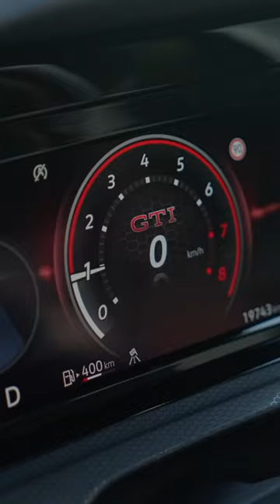🏁 kamera, klapka, akce!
🚘 úplně první díl pořadu Bouráci již zítra na vašich obrazovkách!

Naše dvojka Bouráků se vám představí na Polygonu v Mostě. Těšit se můžete, kromě našich úžasných moderátorů, na vozy Fiat 500 v elektrické verzi a také na Volkswagen Golf GTI Clubsport. 🚘 Které auto vám bude sympatičtější po recenzích od Adély z Venuše a Jakuba z Marsu? 🫢

A když už budeme na té dráze, tak Kuba ukáže Adéle, co je to rychlá jízda. Vydrží to její účes? Na to si budete muset počkat. 🤫

Těšíme se zítra, bouráci! 🫶🏼🏁

Veškeré díly pořadu budou k dispozici na YouTube. 📺